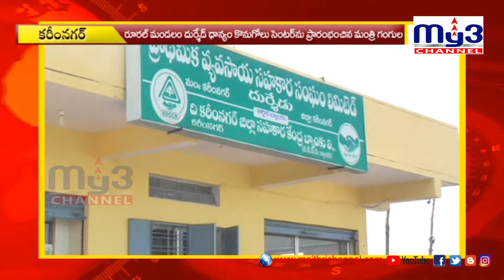రంగు మారిన ధాన్యాన్ని కొంటాం..! ...My3news 7PM (06-11-2020)